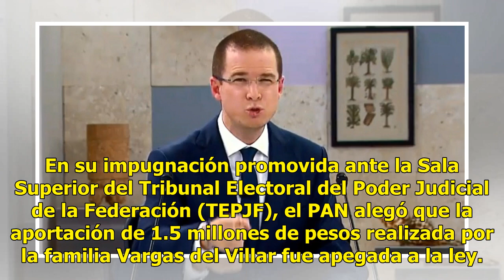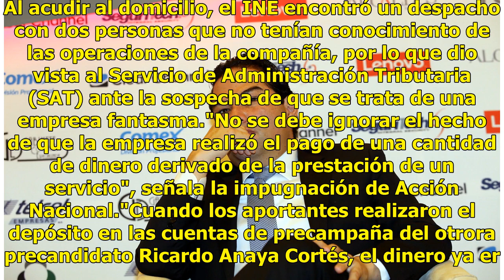PAN impugna multa por financiamiento ilegal de Anaya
Ciudad de México.- El PAN impugnó la multa de 3 millones de pesos que le impuso el INE por un financiamiento ilegal de 1.5 millones a Ricardo Anaya en su precampaña presidencial por parte de una posible empresa fantasma. La semana pasada, el Consejo General del INE acreditó que Carlos Ignacio Vargas...